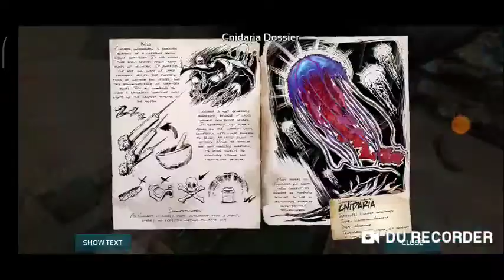Leveling Up | Ark Survival Evolved | Part 1